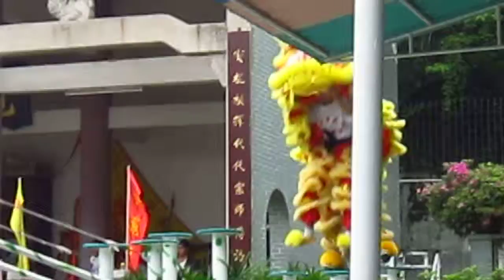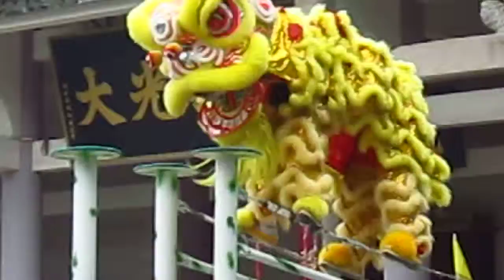Lion Dance in China (part 2)